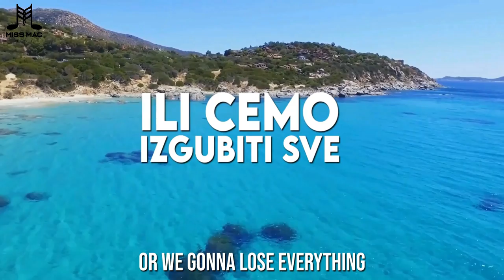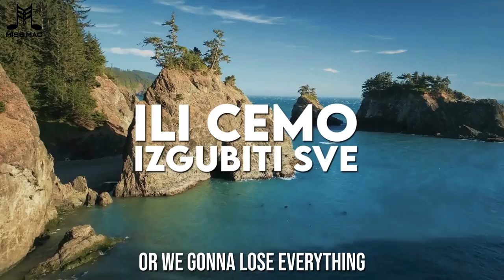Hornsman Coyote - Kolektivno Razumevanje (Lyrics Video) Miss Mac music 2023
Produced by Jaime Hinckson
Miss Mac music 2023
Drums: Blake Colie
Bass: Jaime Hinckson
Keys: Jaime Hinckson
Guitar: Junior Jazz
Vocals and trombone: Hornsman (Nemanja Kojic) Coyote
Mix: Sean Wedderburn